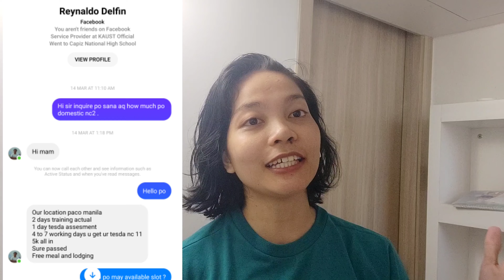PAANO MAKAKAPASA SA TESDA NG DOMESTIC WORK NC2||TIPS AND TRAINING CENTER|ALEAHGEN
Maraming salamat po. Join this channel to get access to perks Youtube monetization booster|buying wh and subcriber Makakatulong nga ba, 10 kamalian ng mga baguhang youtubers, Tesda training for domestic helper, Tesda assessment for domestic helper, Tesda, Paano pumasa sa tesda assessment, Tesda domestic work nc2, Tesda housekeeping, Tesda training 2023, Paano pumasok sa tesda, Paano pumasa sa tesda, Tesda domestic helper training, Domestic helper tesda training, Tesda pampanga, Murang training center ng tesda, Murang tesda training, Legit tesda traing, Paano pumasa sa tesda assestment, Tesda upgraded cooking 2023, Tesda batangas,